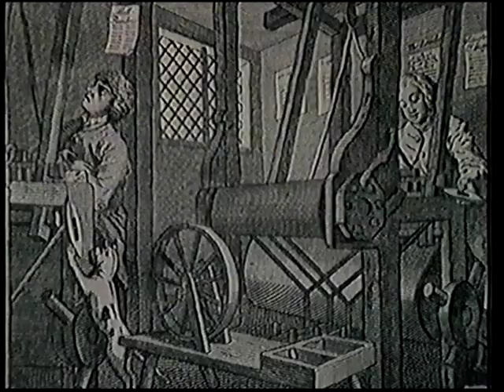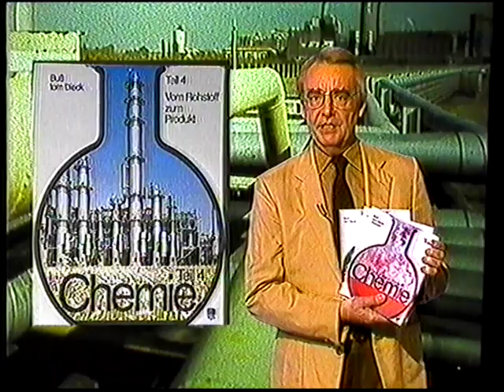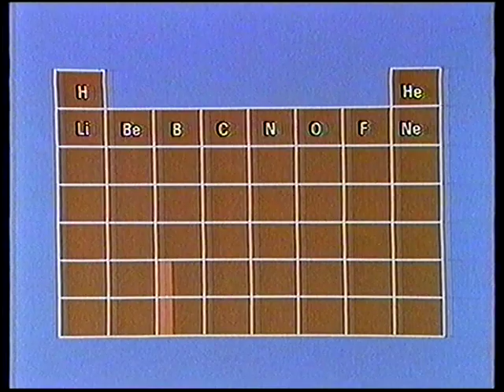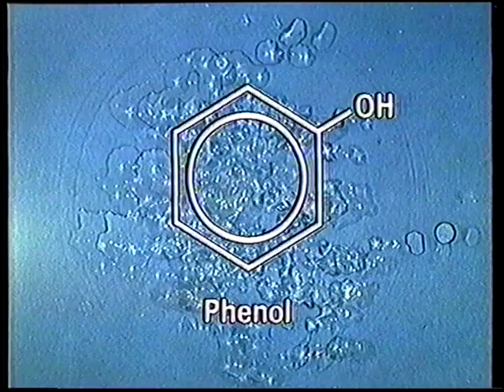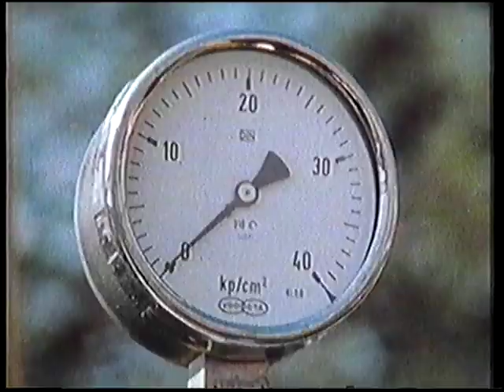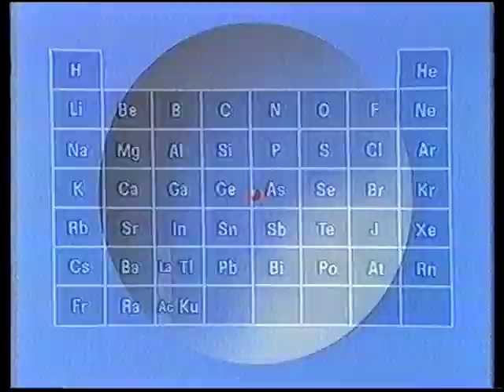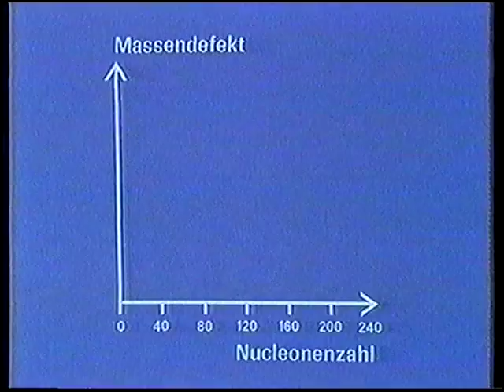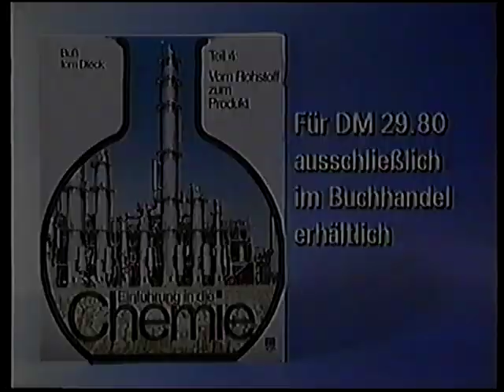ZDF Studienprogramm Chemie Folge 40 Wege zum Produkt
Das Lied aus dem Vorspann heißt Gerhard Trede - Electronic Sidewalk 1 und kann Werbeanzeigen im Video hervorrufen. Ich bitte dies zu entschuldigen.

Das ZDF Studienprogramm Chemie erklärt auf einfache Weise, wie bestimmte technisch-chemische Verfahren funktionieren.

Aus mir unbekanntem Grund entstehen in der Datei Bildruckler. Ich bitte dies zu entschuldigen.